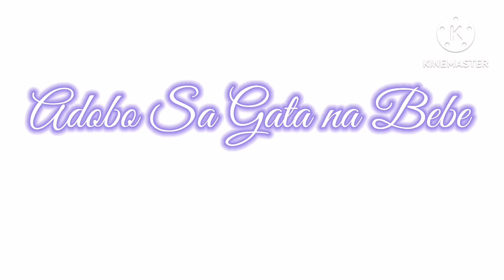Catubig Adobo Sa Gata na Bebe